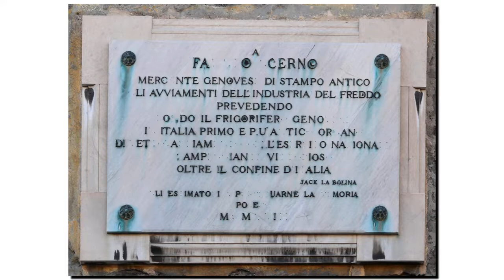la targa a Fausto Scerno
L'imprenditore, la nascita dell'industria del freddo, le innovazioni e la targa a Genova